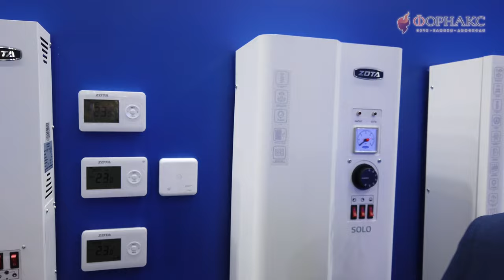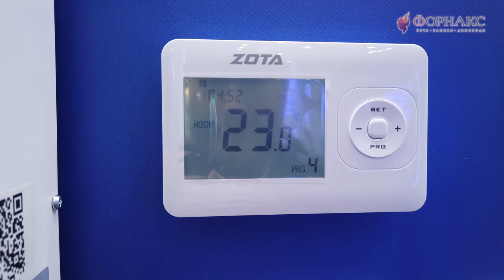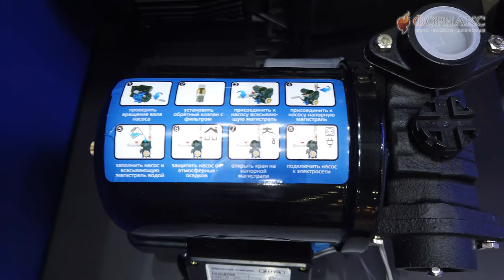Котел без обвязки-деньги на ветер! Основные элементы системы отопления для дома ZOTA. Акватерм 2022